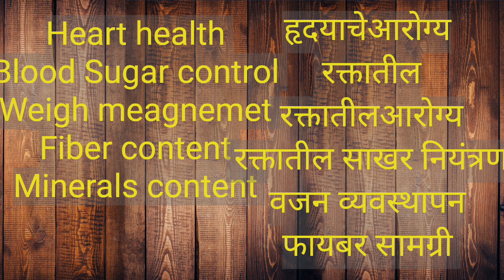Spicy Bhandi Masala - A Crunchy Okra Dish(भांडी मसाला)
मसाला)SPICY BHANDI MASALA RECIPE (EASY GUIDE IN ENGLISH)भांडी मसाला

Bhandi (also known as okra or lady's finger) is a versatile vegetable with a unique texture and flavor
 It's a good source of various nutrients and offers several health benefits
Bhandi masala

Hi friends welcome to yummy mummy channel Posting videos Monday to Friday  shorts Monday Tuesday and Thursday and long on Wednesday and Fridays

Your enquiry